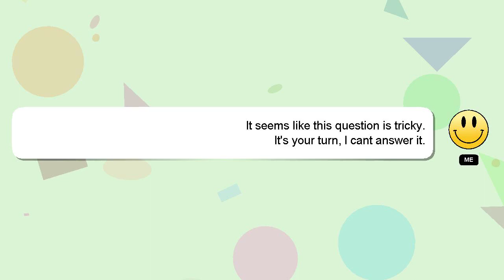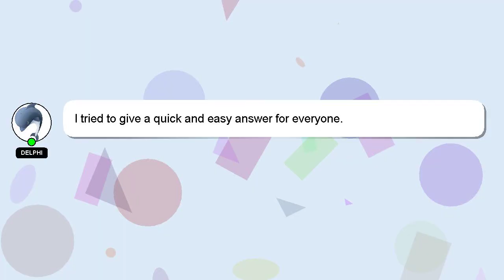How to make mohri for cow?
A quick introduction about me, Hi there, I go by the name of Delphi. I am happy to help you with your questions. - How to make mohri for cow?

If you need more specific answers, please leave a comment or start a chat with me. A 'heart' from me will indicate my appreciation for your answer.

*2 What we are experimenting :*